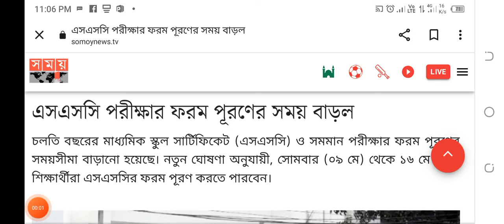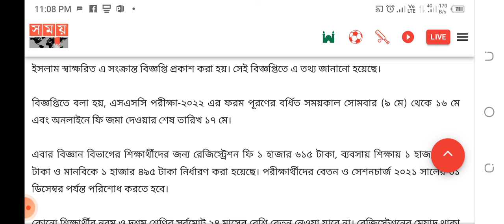এসএসসি পরীক্ষার ফরম পূরণের সময় বাড়ল | SSC Exam form fill up Time extention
এসএসসি পরীক্ষার ফরম পূরণের সময় বৃদ্ধি করা হলো | SSC Exam form fill up Time extended  SSC Exam News

এসএসসি পরীক্ষার ফরম পূরণের সময় বাড়ল

চলতি বছরের মাধ্যমিক স্কুল সার্টিফিকেট (এসএসসি) ও সমমান পরীক্ষার ফরম পূরণের সময়সীমা বাড়ানো হয়েছে। নতুন ঘোষণা অনুযায়ী, সোমবার (০৯ মে) থেকে ১৬ মে পর্যন্ত শিক্ষার্থীরা এসএসসির ফরম পূরণ করতে পারবেন।

শিক্ষা সময়

রোববার (০৮ মে) রাতে ঢাকা মাধ্যমিক ও উচ্চ মাধ্যমিক শিক্ষা বোর্ডের পরীক্ষা নিয়ন্ত্রক অধ্যাপক এস এম আমিরুল ইসলাম স্বাক্ষরিত এ সংক্রান্ত বিজ্ঞপ্তি প্রকাশ করা হয়। সেই বিজ্ঞপ্তিতে এ তথ্য জানানো হয়েছে।

বিজ্ঞপ্তিতে বলা হয়, এসএসসি পরীক্ষা-২০২২ এর ফরম পূরণের বর্ধিত সময়কাল সোমবার (৯ মে) থেকে ১৬ মে এবং অনলাইনে ফি জমা দেওয়ার শেষ তারিখ ১৭ মে।

এবার বিজ্ঞান বিভাগের শিক্ষার্থীদের জন্য রেজিস্ট্রেশন ফি ১ হাজার ৬১৫ টাকা, ব্যবসায় শিক্ষায় ১ হাজার ৪৯৫ টাকা ও মানবিকে ১ হাজার ৪৯৫ টাকা নির্ধারণ করা হয়েছে। পরীক্ষার্থীদের বেতন ও সেশনচার্জ ২০২১ সালের ৩১ ডিসেম্বর পর্যন্ত পরিশোধ করতে হবে।

কোনো শিক্ষার্থীর নবম ও দশম শ্রেণির সর্বমোট ২৪ মাসের বেশি বেতন নেওয়া যাবে না। রেজিস্ট্রেশনের মেয়াদ থাকা সাপেক্ষে জিপিএ উন্নয়ন পরীক্ষার্থীসহ আবশ্যিক ও নৈর্বাচনিক এক থেকে চার বিষয়ে অকৃতকার্য শিক্ষার্থীরা এ পরীক্ষায় অংশগ্রহণ করতে পারবে। এ জন্য ব্যবহারিক ছাড়া ৩৫০ টাকা আর ব্যবহারিকসহ ৪০০ টাকা ফি নির্ধারণ করা হয়েছে।

অবশেষে আবারও এসএসসি পরীক্ষার ফরম পূরণের সুযোগ পাবেন শিক্ষার্থীরা | SSC Exam News Update Today

ফের এসএসসি পরীক্ষার ফরম পূরণের সুযোগ পাবেন শিক্ষার্থীরা